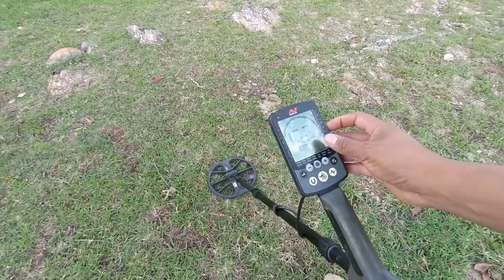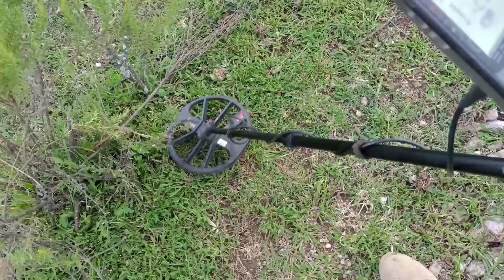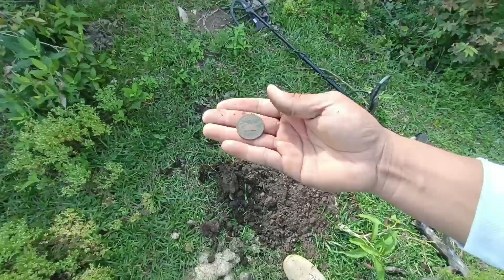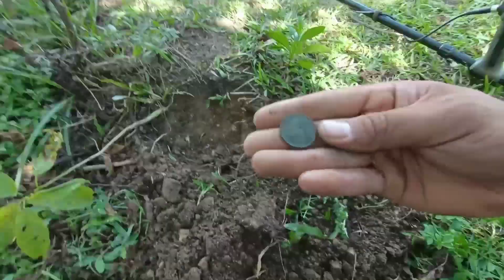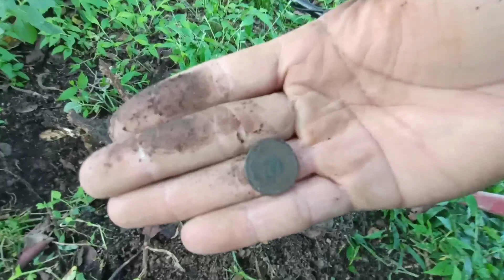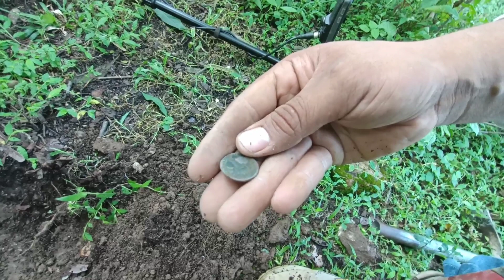NUNCA IMAGINÉ ENCONTRAR ESTO EN MEDIO DE LA NADA, ¿QUE HACE ESTA TUMBA EN EL MONTE ??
encontramos DINERO EN MEDIO DE LA NADA Un hombre penaba en su antigua casa nos asusto y nos echamos a correr mira este vídeo está increíble nunca imaginé encontrar todo esto estuvo increíble